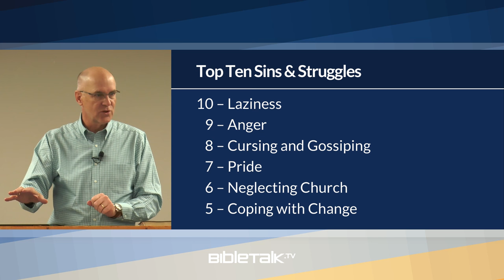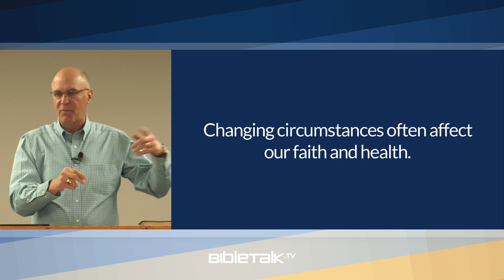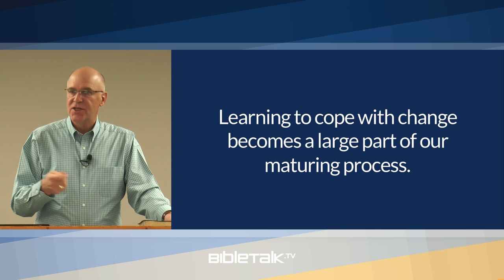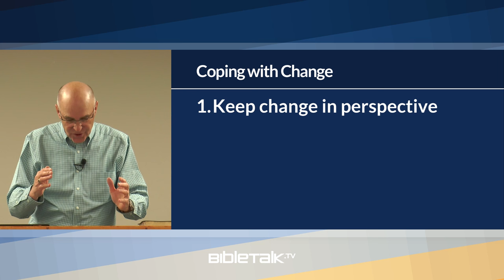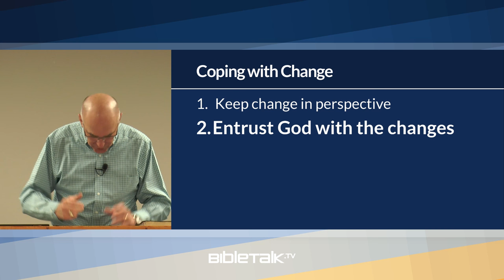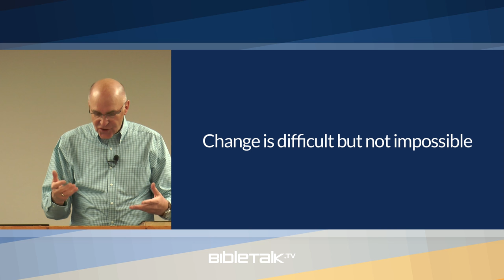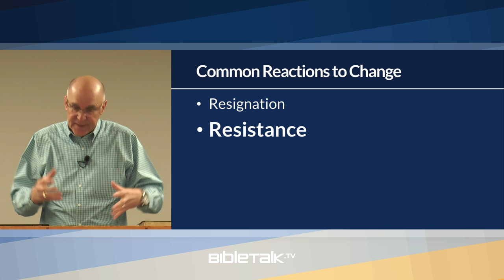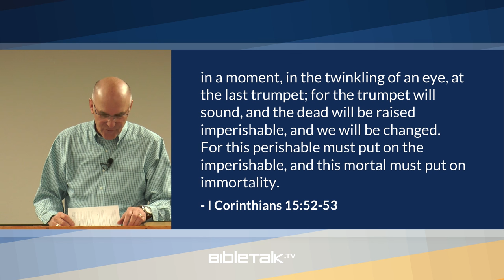#5 - Coping with Change – Mike Mazzalongo | BibleTalk.tv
Tied for 5th place in our countdown was the issue of coping with change. This lesson provides practical strategies that help people deal with the anxiety often caused by life's many changes.